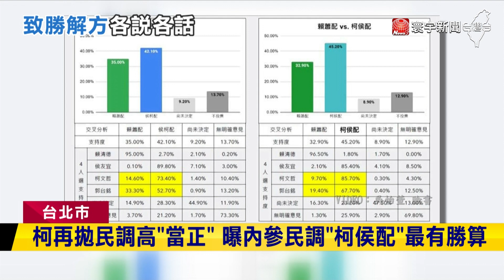內參「柯侯配」大勝？吳怡萱：絕不接受小聽大｜寰宇新聞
LinBay好油的林裕紘爆出自導自演，衝擊最大的，就是力挺他的藍白陣營，因此出現危機感嗎？柯文哲競選辦公室發言人吳怡萱，主動公布內參民調，強調柯侯配支持度，比侯柯配更高，如果是侯正柯副，更會流失最多的支持者，不過藍營也強調，侯友宜的民調，應該是超過柯文哲，雙方各說各話，距離合作恐怕越來越遠。